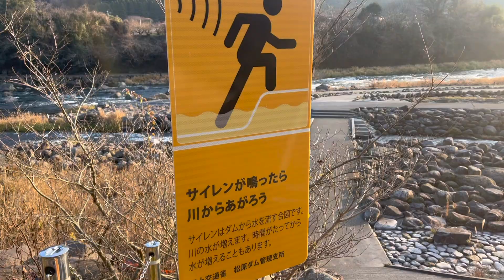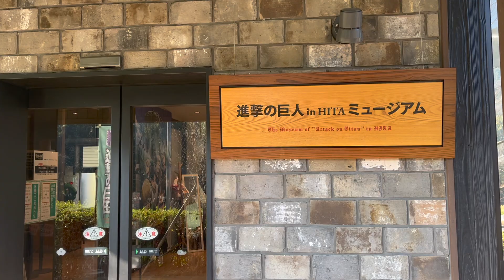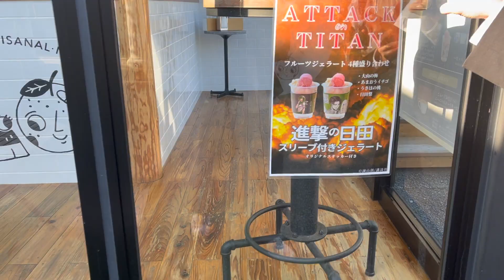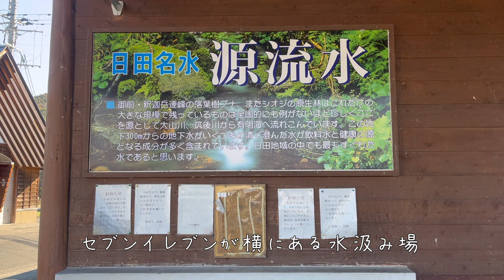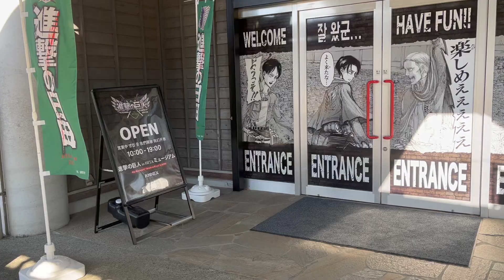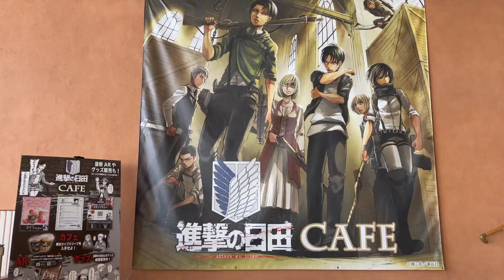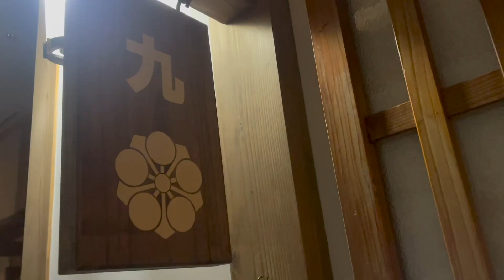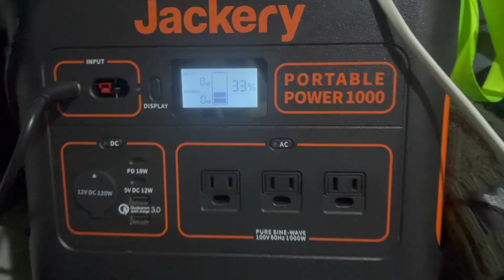ハイエースで車中泊旅 北海道→九州旅行 第４話 大分県日田市を満喫 進撃の巨人だらけの日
北海道から九州まで家族で大移動４話目

チャネル登録よろしくお願いします